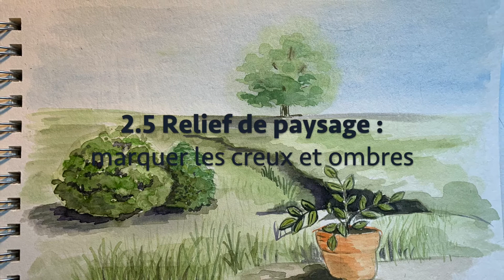Comment peindre du feuillage à l'aquarelle ? - astuces techniques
Comment peindre du feuillage à l’aquarelle ? Un tuto aquarelle pour apprendre comment peindre de la végétation dans un paysage, et voir comment se forment l’ombre et la lumière dans un feuillage. Avec quelques astuces techniques d’aquarelle, vous pourrez voir comment peindre un arbre, comment peindre le feuillage des arbustes dans un paysage et une plante en pot en avant plan.
Je vous propose de comprendre les différents plans d’une aquarelle, et en fonction de la lumière où se jouent les ombres.
Je vous montrerai également comment donner du relief et comment peindre de l’herbe rapidement et facilement.

00:00 introduction
00:55 présentation Créativ’Ariane
01:45 1. Observation : ombres et lumière
02:27 1.1 Le clair obscur et la lumière dans la peinture
04:00 1.2 La lumière et les ombres portées
04:29  2. Peindre le paysage à l’aquarelle :
05:19 2.1 Peindre un arbre au lointain
06:29 2.2 Peindre des buissons
08:31 2.3 Peindre une plante en pot en avant plan avec détails
09:35 2.4 Peindre de l’herbe
10:37 2.5 Ajouter du relief au paysage

Découvrez mes autres vidéos et tutos sur l’histoire et la symbolique des fleurs, je vous y emmène à la découverte d’un peintre et comment il les a mises en valeur dans ses œuvres. Et ensuite je vous initie à l’aquarelle et au dessin avec des tutos en pas à pas de ces très jolies fleurs.

Bonne découverte !
Ariane